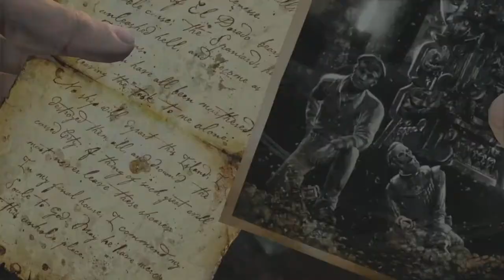Uncharted: Drake's Fortune Walkthrough Part 6 [PS4]